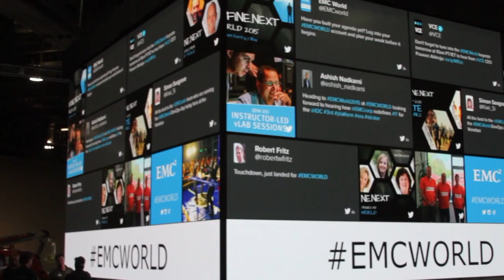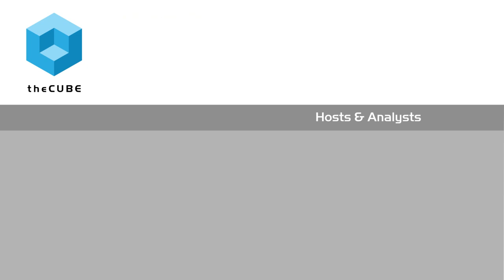Jesse Braasch | EMC World 2015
01. Jesse Braasch, Evolution1, Visits theCUBE. (00:21)
02. Evolution1 Simplifies Healthcare Spending. (00:39)
03. Integration, Speed of Scale and Security. (01:12)
04. Simplifying the Management of Infrastructure. (02:46)
05. Hidden Cost in the Speed of Adoption. (08:52)
06. Compartmentalizing the Approach to IT. (10:22)
07. Benefit of Redefining Storage Infrastructure with EMC. (12:010)

How Evolution1 simplifies infrastructure for SaaS business

With a philosophy of simplifying management infrastructure, one company has redefined its business and partnership approach for today’s SaaS market. Jessie Braasch, VP of Infrastructure and Operations at Evolution1, Inc., sat down with John Furrier and Dave Vellante at this year’s EMC World conference to discuss how the company manages its software as a service (SaaS) offerings. Braasch described the business of Evolution1 as using SaaS to simplify healthcare spending.

An infrastructure that scales

“In the last couple years our philosophy has been simplifying the management of our infrastructure,” Braasch said. He continued with how Evolution1 employs a strategy of picking the right technology with a federated approach that brings a specific solution to every problem.

“We’ve compartmentalized our approach to how we handle IT,” he said, leveraging partners and advanced, out of the box solutions to manage the complexity of different platforms.

New problems, new solutions

Vellante then asked about the changes that Evolution1 has seen in its business as they’ve grown. Braasch replied that the major changes were in the speed, scale, and security of the infrastructure. He also mentioned they have a very aggressive approach to the mobile space and in using Big Data to drive their SaaS solutions.

Furrier posed the question of what other potential customers could get out of redefining their storage infrastructure with EMC Corp.

Braasch replied that in their experience, EMC has been something more than just a vendor for technology solutions. It was the culture of EMC that most impressed him, and how they worked with Evolution1 as a partner to discover solutions to problems. He called it a holistic approach. “I think EMC’s product has grown immensely from the story of how they’re tying it all together with security and management,” he said.